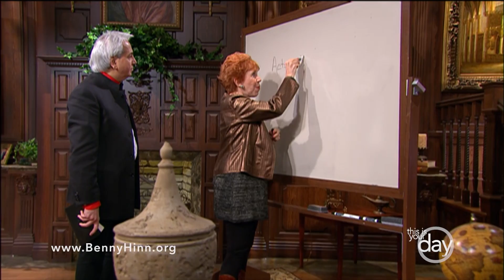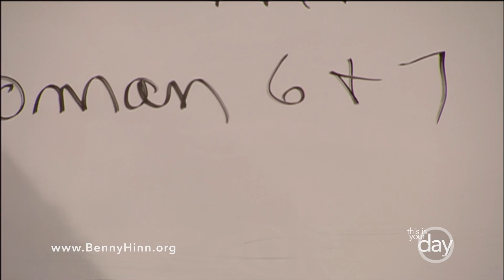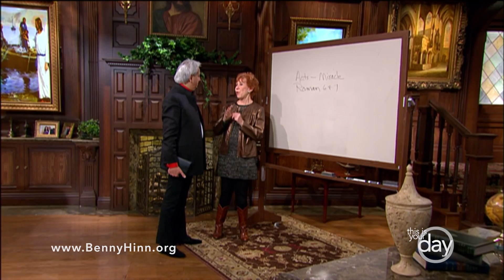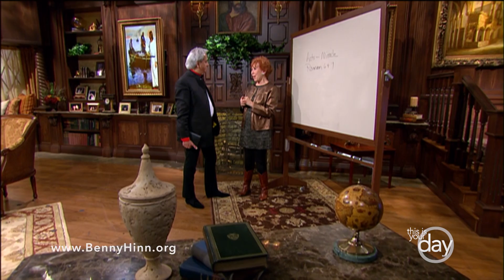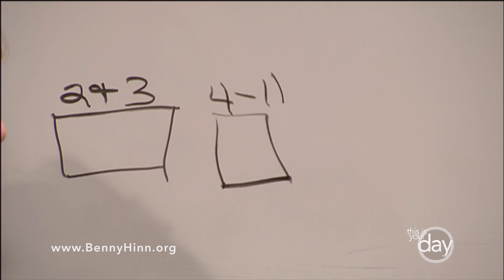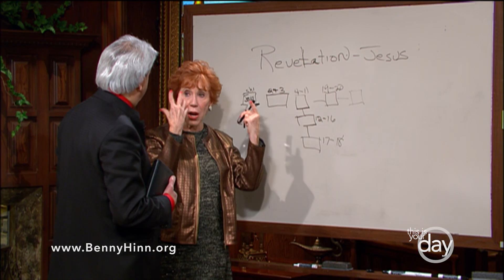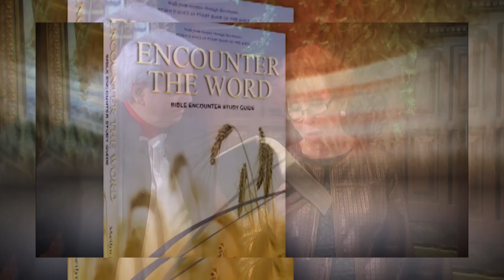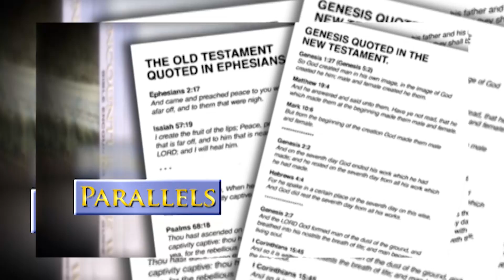Finding Jesus Every Book of the Bible P5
Bestselling author, pastor, and broadcaster Marilyn Hickey brings faith-building lessons to this program as she joins Pastor Benny Hinn to complete this five-part series. Move into a new dimension of faith through this study of the New Testament Epistles and the book of Revelation. Unlock and unleash true freedom in your life as you discover Jesus Christ in a powerful new way. Learn how to enter into a new dimension of fellowship with Him. If you yearn to be part of the great army that touches our generation for the Lord during these prophetic days, this exciting, life-changing show is for you!